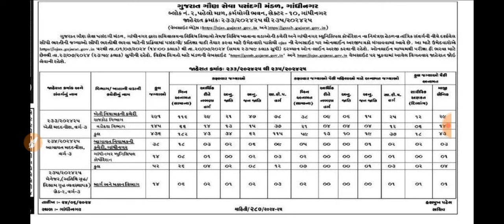Breaking News | ગૌણ સેવા પસંદગી મંડળમાં આવી નવી 500+ જગ્યાઓ ઉપર સરકારી ભરતીની જાહેરાત,GSSSB,ગાંધીનગર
gpsc online
talati exam
talati exam updatetalati junior clerk exam date
talati news
mphw
Ird update
bin sachivalay
fhw new update
gpssb
gsssb
agriculture supervisor waiting listbinsachivalay clerk result 2024 forest guard syllabus 2024